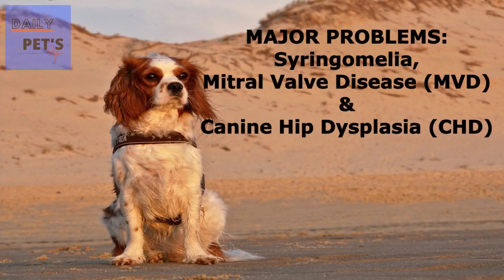Things You Wish You Should Knew Before | Getting A Cavalier King Charles Spaniel | Daily Pets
In this video we are going to talk about Cavalier King Charles Spaniel dog breed. Things you wish you should knew before getting a Cavalier King Charles Spaniel Dog. In this video we are going to discuss about Cavalier King Charles Spaniel personality, nutrition, grooming, health, training and exercise. And at last we are going to give you a list of pros and cons of Cavalier King Charles Spaniel Dog Breed.
Hello, Pet Lovers!!! Welcome to Daily Pet’s. If you love animals, at Daily Pet’s you’ll find useful tips, pictures from our expert team to find out which animal breeds suits you perfectly.
We are here to guide you, so that you can get the best out of your pets and make a strong and beautiful connection with them. You’ll also be able to post your own questions, tips, pictures of your pets so that other users can learn from you.

Daily Pet’s also makes Top 10 videos on different kinds of animal breeds such as dog breeds, cat breeds, birds, etc. Feel free to contact us either by email or in the comment section to request for videos of your interest.

New videos :  Two times in a week.